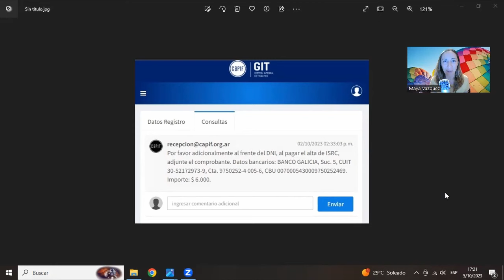CAPIF empezó a COBRAR por darse de ALTA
En el video aclaro que solo se cobra para DARTE DE ALTA. Si ya estas adentro NO. Peeero, si ya te diste de alta y nunca declaraste repertorio, ahora están diciendo que si no declarás nada hasta el 30 de noviembre, te dan de baja en el sistema. (Para volver... ya sabes...)

Lista de Medios monitoreados por CAPIF:

104.3 FM [104.3]

A24

América

Aspen [102.3]

Berlín [107.9]

Blue [100.7]

Brava [94.9]

C5N

Cadena 3 Extra [700]

Cadena Tropical [87.5]

Canal 13

Canal 7

Canal 9

Canal De La Ciudad

Canal Encuentro

City [107.1]

CM TV

CNN [950]

Con Vos [89.9]

Continental [590]

Cosquin Rock [90.3]

Crónica TV

De La Mujer [95.3]

Del Plata [1030]

Del Siglo [99.5]

Disney [94.3]

ESPN

Estación del Sol [100.9]

FM Córdoba [106.9]

Fox Sports

Gamba [106.3]

HTV

IP Noticias

La 100.1 [100.1]

La 2x4 [92.7]

La Boca [90.1]

La Boing [97.3]

La Coope [102.7]

La Estación de Salta [107.9]

La Nación +

La Ocho [830]

La Popu [92.3]

La Red [910]

La Tribu [88.7]

Like [97.1]

Loca Suelta [94.7]

Los 40 [105.5]

LU5 AM600 [600]

LV12 [590]

Magazine

Mansa [103.1]

Mega [98.3]

Metro [95.1]

Metropolitana [95.3]

Mia [104.1]

Mitre [790]

Mitre [810]

MTV

MTV 00s

MTV Hits

Mucha [94.7]

MuchMusic

Nacional [870]

Nacional Clásica [96.7]

Nacional Folklórica [98.7]

Nacional Rock [93.7]

NET TV

One [103.7]

Pobre Johnny [88.9]

Pop [101.5]

Popular [98.5]

Quiero

Rivadavia [630]

Rock & Pop [95.9]

Star Channel

Telefe

TN

TyC Sports

Una [96.1]

Uno [103.1]

Vale [97.5]

Vida [97.9]

Vorterix [92.1]

¿Te gusta mi canal? Dame un SUPER GRACIAS para que siga creando contenido (Buscá el corazón al pie de los videos)
Apoyo al canal con Mercado Pago:
UNITE con el botón azul para apoyar el canal de forma recurrente.

Buen Mate!